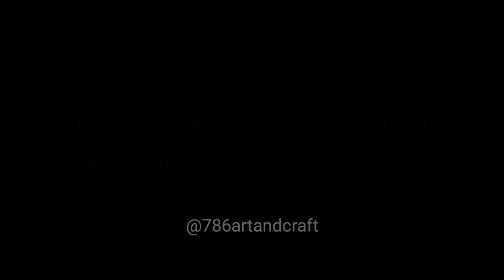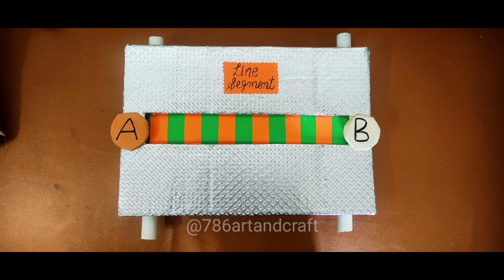TLM of Math for classes 6 to 8||Working Model of Maths for classes 6 to 8 |Line|Ray|Line Segment.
Hey hello, guys, I hope you all are fine. So in this video, you will learn how to make working models or projects of tlm mathsproject tlmideas. This is very innovative teaching learning material for classes 6 to 8.

or Search "BrotherCoching" on Google Play Store
You can also buy a science/maths project/Any Project on our App Or you can Send a message to this WhatsApp Number .
1. Install the app.
2. Go to the store tab.
3. Select the model you want to buy
5. You will get the Project within 4-7days
Ordered Project contains ( Explanation Video + Project)

Working model on polynomials class 10 | Activity of maths for class 10 | Types of polynomial | Maths
Equal chords of a circle are equidistant from the center of the circle | Maths Theorem | Class 9th
Equal chords of a circle subtend equal angles at the center || Working model of maths for class 9.